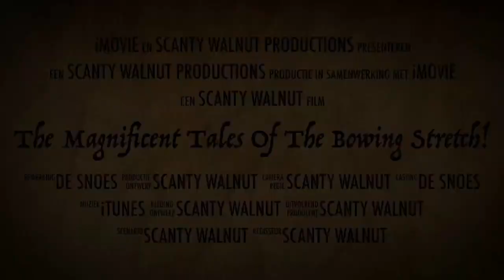De Lancerende Oproep Voor Hulp?!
SCANTY WALNUT PRODUCTIONS Presents : De Alliantie van de Buigende Strekking!
(The Alliance of the Flat Curve)
This channel started out like this, ..with a series of entertainment for the entire family.
Due to a lack of helping hands, unfortunately, the overal quality wasn't that great..
This version, on the other hand, is remastered & improved to serve best!

Greetings from our completed crew, x